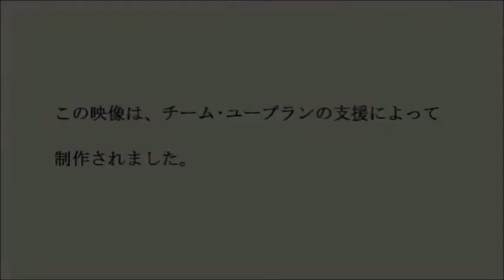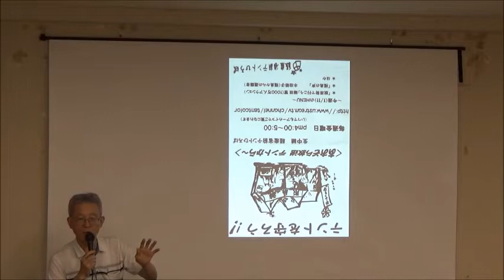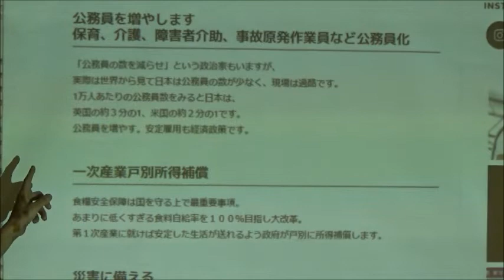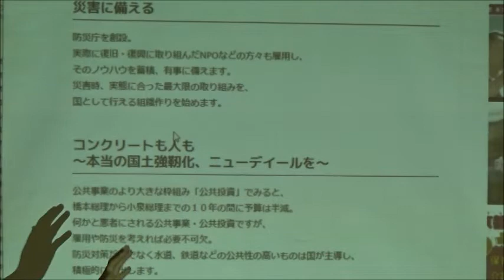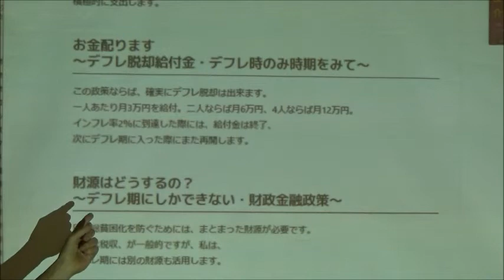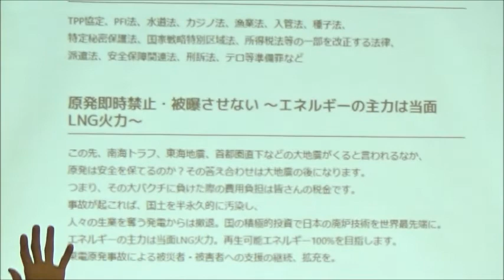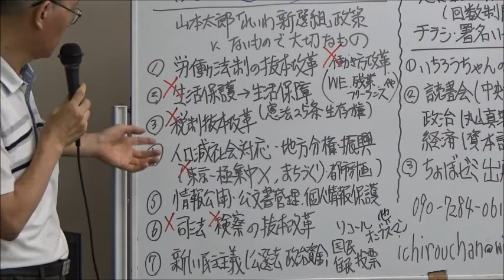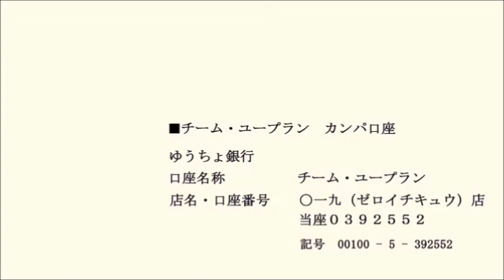20200728 UPLAN 田中一郎「山本太郎「れいわ新選組」の経済対策」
【オルタナティブな日本をめざして（第49回）】